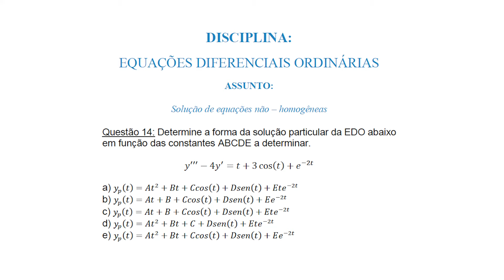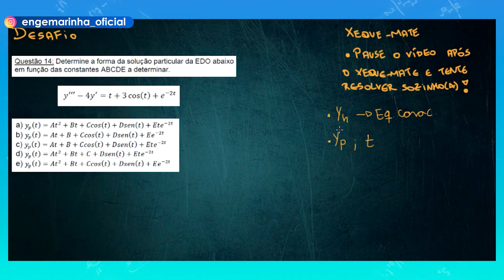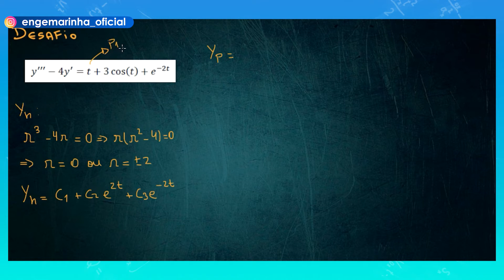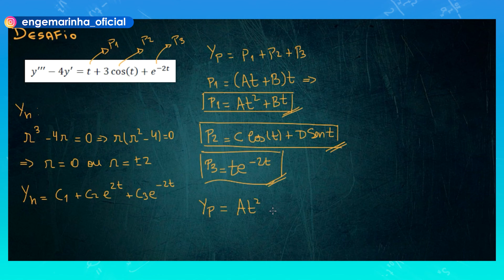CP-CEM | Soluções de Equações não-homogêneas | Equações Diferenciais | Desafio 194 | Engemarinha